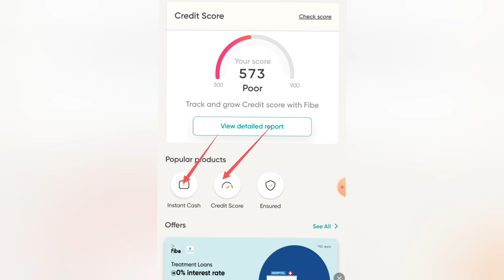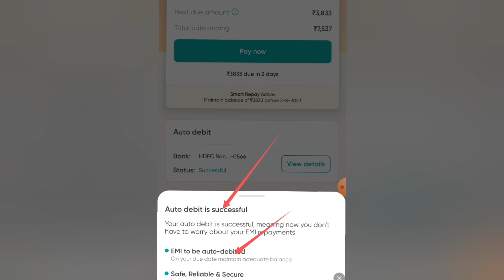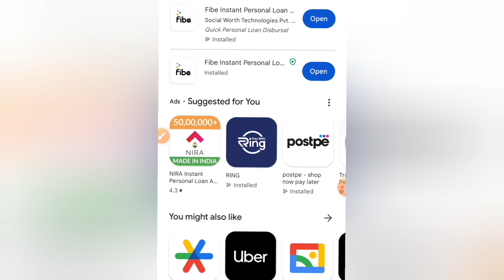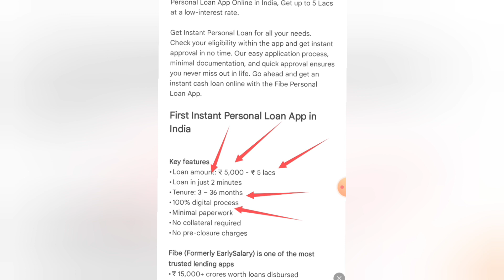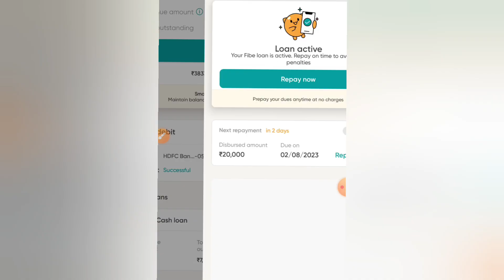How To Get Loan l Instant Loan l instant personal loan l instant loan online l instant cash loans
instant personan loan
quick cash
how to get a loan with bad credit
borrow money instantly
instant personal loan online
how to get a loan with no credit
instant loan approval
quick credit loan
pnb insta loan
how to get instant loan
quick loan no credit check
personal loan instant approval
how to get a loan online
get instant personal loan
best instant loans
best loan app
how to oot pproved for a mortgage
|how do i get a loan
S5000 oan instant approval
nstant ciash loans online
Instant personat loan online for salaried
credit4sure
|instant loan without credit SCore
how to get a startup business loan
instant 10000 loarn for students
get instant persoral loan
best instant loans
how to get a home loan with bad credit
immediate sum
how to apply for a home loan
instant personaloan without income pr
how to get a mortgage loan
auto loan bad credit instant approval
how to geta farm l0an wIth no doWn pa
how to get an auto loan
how do you get a personal loan
how to take loan trom bank
instant cash lpans no credit check
how to take out a personal loan
Ihow to take loan
fast cash loans no credit check
instant credit loan
how to get approved for a loan
urgent loan 50000
fast loans today
how to borrow money from the bank
online quick loans
how to qget a small loan
how to get a car with no credit
how to get money fast without a loan
how to get a house with bad credit
instant ine of credit no credit check
how canicet a 50000 loan in one day
dhani instant loan
how can i cet a personal
loan
how to get mudra loan
nirafinance
urgent personalloan
instant approval persanal lne of Credit
how to get a ca with nomoney
how toborow money fromchime
how to get instant glow on face at
home
how to get instant glow
how to get instant pan card online
how to get instant loan online forb
students
how to get instant relief from cough
how to get instant money
how to get instant relief from period
pain
aadhar card par loan kaise le
aadhar card par loan hai ya nahi kaise
pata kare
aadhar card par loan kaise le 2022
aadhar card par loan kaise milta hai
aadhar card par loan kaise le 2023
aadhar card par loan kitna mil sakta
hai
aadhar card par loan app
aadhar card par loan kaise milega
aadhar card par loan kaise le mobile
se
pan card loan kaise lete hain
pan card se loan kaise check kare
bina pan card loan kaise le
pan card se loan kaise le 10000
pan card pe loan kaise check kare
pan card se loan kaise hataye
without pan card loan kaise le

loan kaise le today
loan kaise khatam kare
onl

low credit personal loan
fake loan app se loan kaise le
how to apply instant loan app